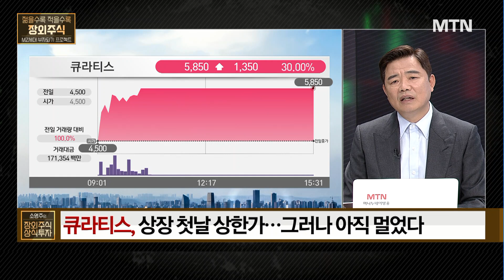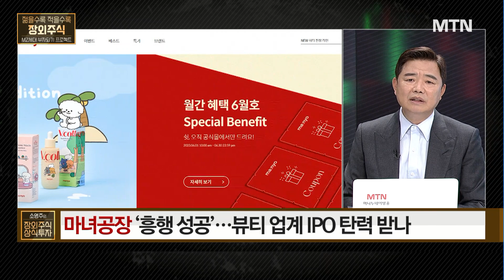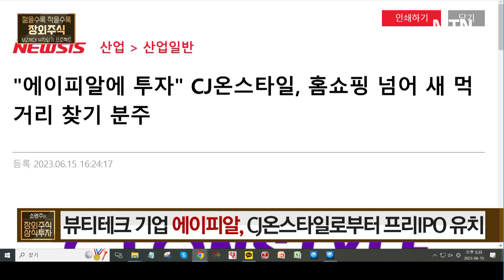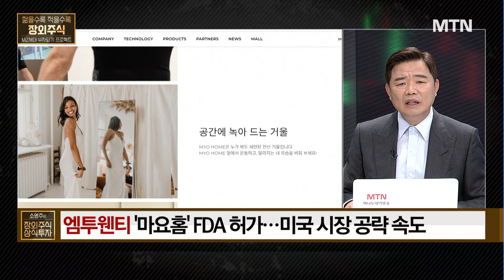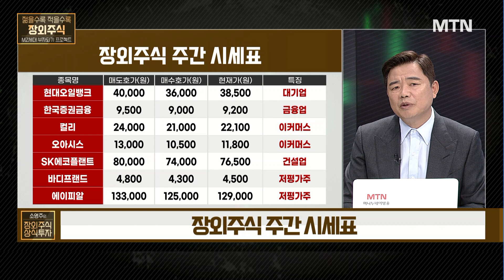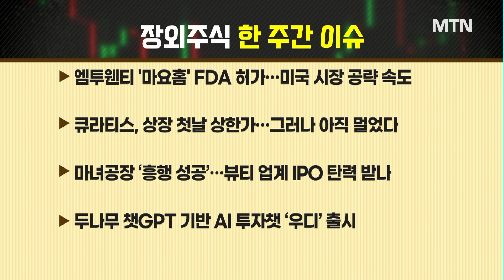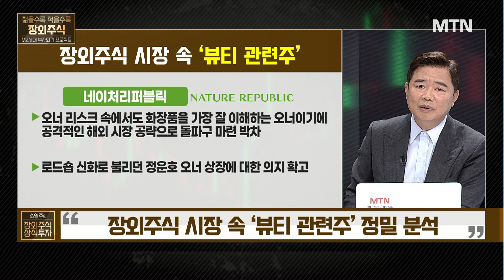[소영주의 장외주식 상식투자] 장외주식 시장 속 '뷰티 관련주' 정밀 분석 / 머니투데이방송 (증시, 증권)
06/15 소영주의 장외주식 상식투자